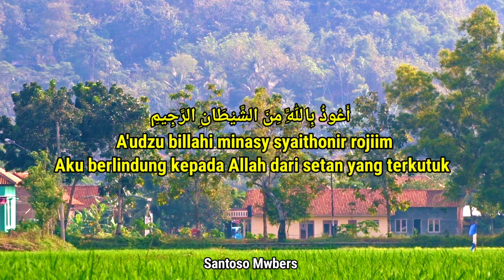Surat Al Ikhlas Lirik Arab Dan Arti Terjemahan Indonesia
Lirik Surat Al Ikhlas Arab Dan Arti Terjemahan Indonesia

 A'udzu billahi minasy syaithonir rojiim
Aku berlindung kepada Allah dari setan yang terkutuk

Dengan menyebut nama Allah
Yang Maha Pengasih lagi Maha Penyayang

قُلْ هُوَ اللّٰهُ اَحَدٌۚ

Qul huwallohu ahad
Katakanlah (Muhammad), “Dialah Allah, Yang Maha Esa

اَللهُ الصَّمَدُ

Allahusshomad
Allah tempat meminta segala sesuatu

لَمْ يَلِدْ وَلَمْ يُوْلَدْ

Lam yalid wa lam yulad
(Allah) tidak beranak dan tidak pula diperanakkan

وَلَمْ يَكُنْ لَّهٗ كُفُوًا اَحَدٌ

Wa lam yakul lahu kufuwan ahad
Dan tidak ada sesuatu yang setara dengan Dia